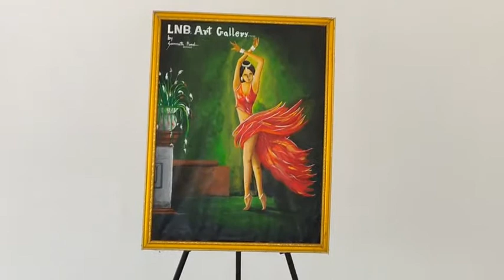A beautiful oil painting / একটি সুন্দর OIL PAINTING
BEAUTIFUL OIL PAINTING